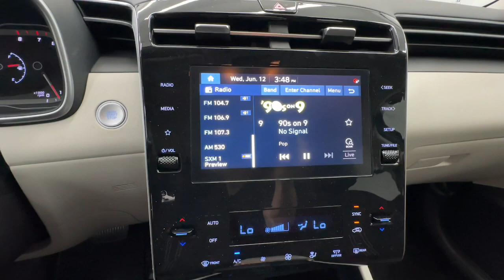2024 Hyundai Tucson SEL Birmingham, Hoover, Alabaster, Vestavia Hills, Helena AL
Pre-Owned 2024 Hyundai Tucson SEL available at Tameron Hyundai located in 1595 Montgomery Hwy, Birmingham, AL, 35216. Servicing the Birmingham, Hoover, Alabaster, Vestavia Hills, Helena area.

Get into the  2024  Hyundai Tucson.  Take your daily drive to a higher level of comfort and quality with this well-built, well-equipped Tucson. Standard, high-tech touchscreen infotainment, standard driver assistance features, and an upscale feel make this stylish compact crossover stand out from the crowd. The following are some of this vehicles highlighted options: Apple Carplay®/Android Auto®, Keyless Entry, Power Liftgate, Heated Mirrors, Back-Up Camera, Satellite Radio, Steering Wheel Audio Controls, Aluminum Wheels, Heated Front Seat(s), Alarm. Make excellence your personal standard.  Choose the Tucson.  Treat yourself to a test drive today. Our staff will toss you the keys and give you an outstanding customer experience.